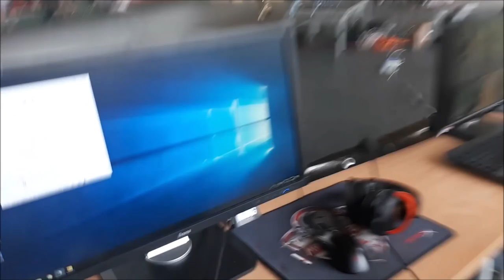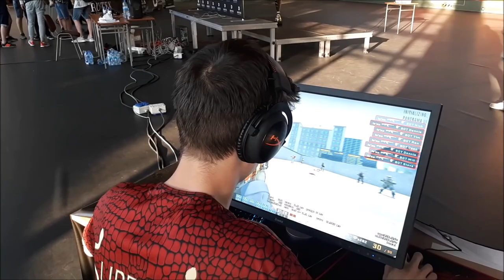LAN Bytów Superius Gaming by dzeusik